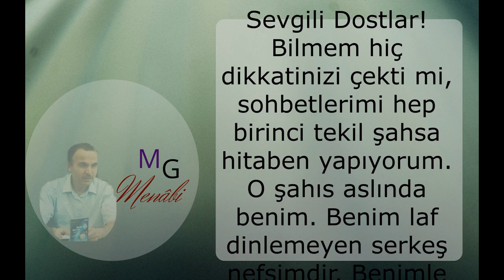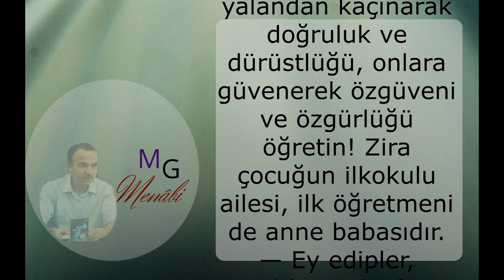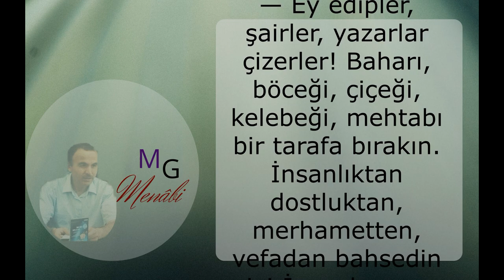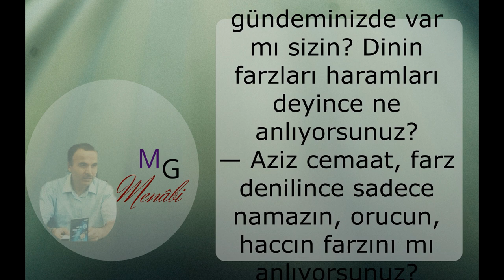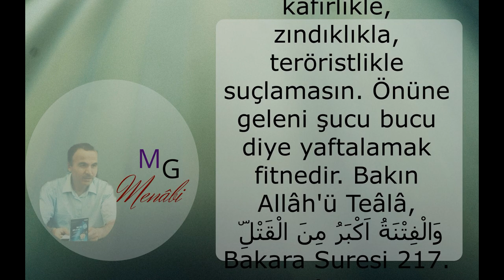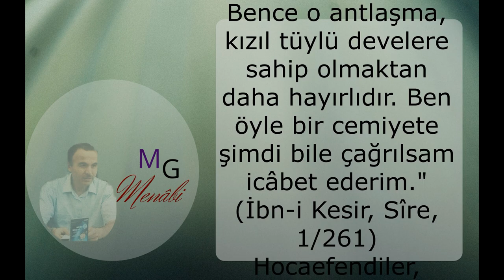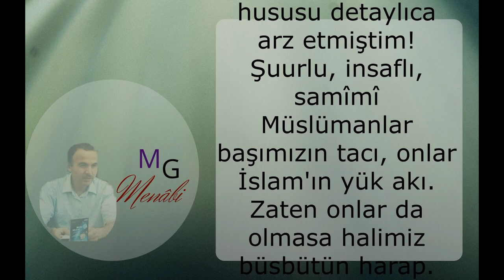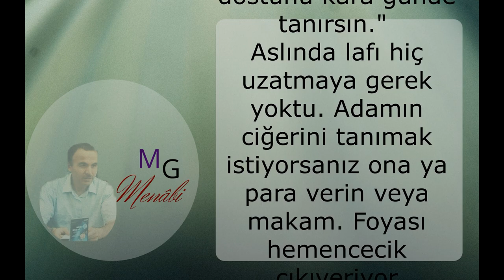Müslümanlığını Test Et! / Mehmet Güven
Müslümanlığını Test Et!
Müslümanlık zorlu bir yokuş, en yüce pâye..
Cenâb-ı Hakk'ın rızâsıdır, aslolan gâye.
İki cihânda seni kurtaracak sermâye..
İslâm'ı güzel yaşamak, gerisi hikâye.
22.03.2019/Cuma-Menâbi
Sevgili Dostlar!
Bilmem hiç dikkatinizi çekti mi, sohbetlerimi hep birinci tekil şahsa hitaben yapıyorum. O şahıs aslında benim. Benim laf dinlemeyen serkeş nefsimdir. Benimle beraber
— Yahu bu hoca sanki bana hitap ediyor gibi diyen kim varsa gelsin beri! Videolarımı bunca meşguliyetinizin arasında izleme lütfunda bulunursanız size teşekkür ederim.
Kıymetli dostlar, şiir ve edebiyatı seviyorum aslında. Ancak ben öyle tumturaklı cafcaflı cümleler etmeyi pek sevmem. Beceremem de. İnanın yazılarımı kendimi oto sansüre tabi tutmadan, içimden geldiği gibi yazıyorum. Yegane sermayem samimiyetimdir. Bazen kendime hakim olamıyor, hem ağlıyor hem yazıyorum. Müslümanlar olarak içinde bulunduğumuz durumdur bana gözyaşı döktüren. Sizi ümitsizliğe sevketmek istemem fakat realiteleri de görmek ve dile getirmek lazım değil mi? Derdimiz büyük. Elli küsur şu kadar İslam ülkesi arasında ilimde teknolojide, hukukta, adâlette dünyanın örmek alabileceği tek İslam ülkesi yok. Bu durum derinden yaralıyor beni. Keşke sesimi daha çok kişiye ulaştırabilsem diyorum. Hatta beni duyan herkese çağrıda bulunuyorum. Eli kalem tutan, ağzı laf yapan herkese.. Ah keşke birlik beraberlikten, kardeşlikten söz etse herkes! Hacı Bektâş ı Veli gibi bir olmaktan, iri olmaktan, diri olmaktan söz etse! Keşke topyekun milletimizi bu yolda seferber edebilsek! O zaman belki diğer İslam ülkelerine de örnek oluruz. Toplumun bütün katmanlarının devreye girmesi iktiza eder.
— Ey anneler babalar, çocuklarınızı severek sevgi ve saygıyı; paylaşarak fedakârlık ve cömertliği, yalandan kaçınarak doğruluk ve dürüstlüğü, onlara güvenerek özgüveni ve özgürlüğü öğretin! Zira çocuğun ilkokulu ailesi, ilk öğretmeni de anne babasıdır.
— Ey edipler, şairler, yazarlar çizerler! Baharı, böceği, çiçeği, kelebeği, mehtabı bir tarafa bırakın. İnsanlıktan dostluktan, merhametten, vefadan bahsedin siz! İnsanların en çok muhtaç olduğu değerler bunlar çünkü.
— Ey öğretmenler, her şeyden önce öğrencilerinizin ahlaklı, faziletli olmaları için gayret edin. Elbette derslerinizi de anlatacaksınız. Fakat ergi içinde olmayan şahsiyetsiz, huysuz, huzursuz bireyleri alim etseniz ne yazar? Bu millet ne çektiyse alim geçinen cahillerden çekmedi mi?
— Ey siyasetçiler, her söylem ve eyleminizle toplumu kutuplaştırmayı ne zaman terkedeceksiniz? Geçmişten de mi ibret almıyorsunuz? İbret alsaydınız bugün ay bölündük, bölünüyoruz, devletin bekası, iç güçler dış güçler, vay vatan hainleri sakızını çiğnemezdiniz! Hem de milletin  kardeşliğe, dayanışmaya, kucaklaşmaya şiddetle ihtiyacı varken. Farklılıkları bölücülük değil zenginlik olarak görürdünüz. Halka kucaklayıcı bir dille konuşmak çok mu zordur? Üç beş oy fazla alacağım diye sağa sola saldırmak insaf ve vicdanla bağdaşır mı? Siyasetçinin işi şucu bucu diyerek topluma kin ve nefret tohumları ekmek midir? Yapmayın etmeyin efendiler.. Kıymayın bu millete!
Bir çift sözüm de din adamlarına
— Ey hocalar namazın mekruhlarını, orucu bozan şeyleri anlatsanız ne olur anlatmasanız ne olur! Bakın camilerde cemaat sayısı her geçen gün azalıyor. Neden ona kafa yormuyorsunuz? Gençler deist, ateist oluyor. Çare nedir ona bakın siz! Gönüllere hitab edin.  Kürsülerden diğerkâm, hoşgörülü, fedâkâr olmanın öneminden bahsedin!
Komşu, akraba, arkadaş, vatandaş hukuku gündeminizde var mı sizin? Dinin farzları haramları deyince ne anlıyorsunuz?
— Aziz cemaat, farz denilince sadece namazın, orucun, haccın farzını mı anlıyorsunuz? Teraziyi doğru tartmak, sözün doğrusunu söylemek, görevini düzgün yapmak, bitkiyi hayvanı korumak farz değil midir?
— Haram denilince sadece içki, kumar, zina mı anlaşılır? Hırsızlık, yolsuzluk, rüşvet, torpil, gıybet, iftira, zulûm, görevi suistimal, dini değerleri istismar haram değil midir?
— Ey imamlar, müftüler kürsülerden bu hakikatleri çatır çatır niçin anlatmıyorsunuz? Neden şunu demezsiniz:
— Aziz cemaat, parti, mezhep, cemaat, tarikat yüzünden toplumu ayrıştırmak,  haramdır. Bırakalım insanlar diledikleri partiye oy versin, diledikleri cemaati tarikati tutsun. Kimse kimseyi kâfirlikle, zındıklıkla, teröristlikle suçlamasın. Önüne geleni şucu bucu diye yaftalamak fitnedir. Bakın Allâh'ü Teâlâ,
 وَالْفِتْنَةُ اَكْبَرُ مِنَ الْقَتْلِۜ
Bakara Suresi 217. Ayet
— Fitne, katilden beterdir, buyuruyor
— Muhterem Mü'minler, Hılfu'l-fudul cemiyeti sizin için ne anlam ifade ediyor? Öyle bir cemiyet ki, Peygamberimiz genç yaşta o cemiyete üye olmuştu. Ne mi yapıyordu bu cemiyet? Haksızdan alıp haklıya veriyordu. Güçsüzün malına çökenin tepesine çöküyordu. On dört asır evvel halka adalet dağıtıyordu. Bu cemiyet kimsesizlerin hâmisi, haramilerin korkulu rüyasıydı. Arap cahiliye devrinde bile faziletli, vicdanlı kimseler vardı.
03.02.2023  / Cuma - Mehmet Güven